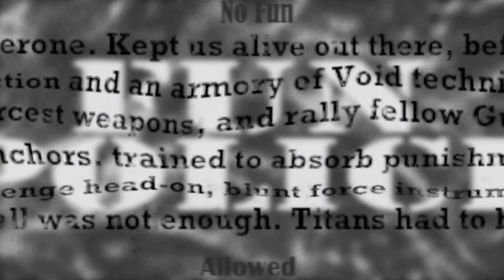Destiny 2: Is Le Monarque A Problem In The Current Sandbox?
A lot of grumblings over the emergence of le monarque in the current meta, is it truly a problem and why now after all this time? Let's chat about it